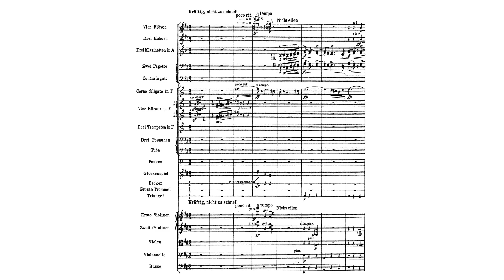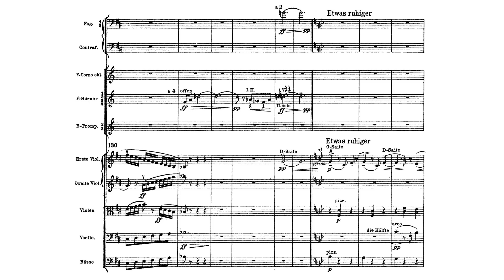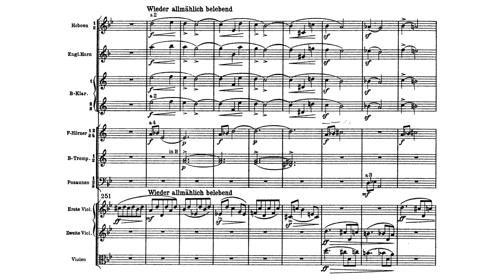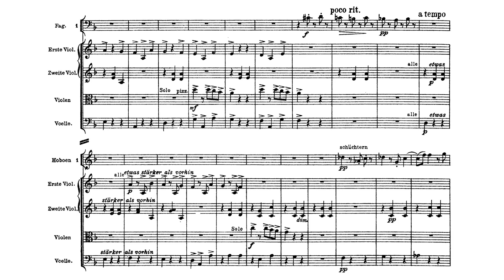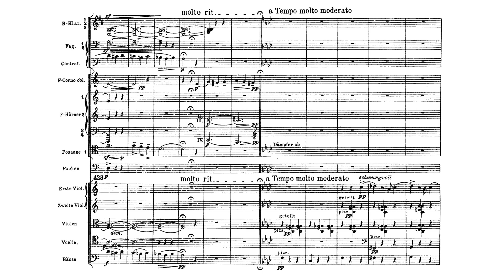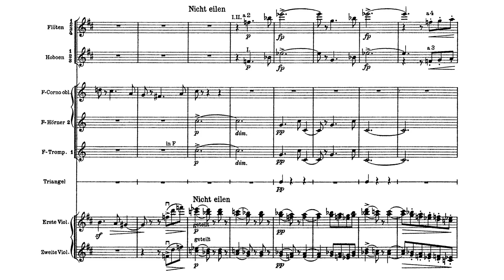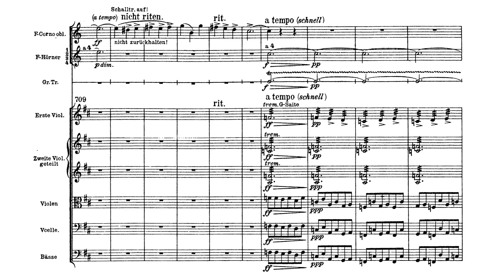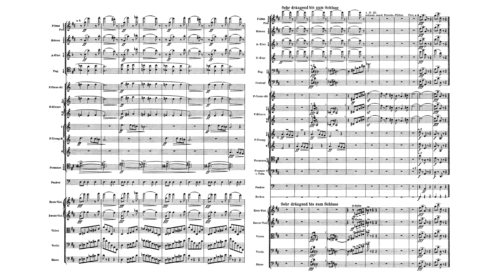Mahler: Symphony no.5 - III. Scherzo. Kräftig, nicht zu schnell (with score)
NOTE
I am posting each movement of this symphony as a separate video as YouTube finds a copyright problem with the performance I have used. As a result, the original video, with all 5 movements combined, is completely blocked from view.

Premiering October 18, 1904, in Cologne, Mahler's 5th Symphony's ultimately optimistic colors may have been influenced by the composer’s marriage in 1902 to artistically gifted Alma Schindler. Its gentle fourth movement (Adagietto), often performed separate from the rest of the symphony, is Mahler’s most familiar music, used often to accompany romantic scenes in films and on television. Its opening fanfare is routinely required audition material for orchestral trumpeters.
Mahler once said about it, “There is nothing romantic or mystical about it; it is simply an expression of incredible energy. It is a human being in the full light of day, in the prime of his life.”

One might imagine that the composer, who was only 41 when he began work on it in 1901, might have intended this powerful and virile work as a reflection of himself, but in fact he was enduring difficult times, struggling through serious health problems and artistic quarrels with his orchestra, the Vienna Philharmonic. Soon, he would be forced to resign his conducting post with the ensemble, though he would continue to be associated with the Vienna Court Opera. Yet it was in Cologne, not Vienna, that Mahler would premiere this new symphony on October 18, 1904, for in that German city, his enemies were fewer in number and less likely to make a fuss.

By this time, the symphony had lain complete for three years, but it was not until the days leading up to the premiere that the composer began to sense clouds on the horizon. After the first rehearsal, he wrote to his wife Alma, “The public, oh heavens, what are they to make of this chaos, of which new worlds are forever being engendered, only to crumble in ruin the moment after? What are they to say to this primeval music, this foaming, roaring, raging sea of sound?” Indeed, the premiere did not go particularly well, for the music was spacious and challenging; more rehearsal time might have helped. However, the experience still allowed the composer to hear the music complete and develop his own opinions about his work. Mahler soon set about revising the symphony. He would conduct it nine more times in the seven years that remained to him, and each time he would revise the work anew. The last revision was in 1911, in the final months of his life.

The symphony is scored for large orchestra, consisting of the following:

Woodwinds: 4 flutes (all doubling piccolos);
3 oboes (3rd doubling cor anglais);
3 B♭ and A clarinets (3rd doubling D clarinet and bass clarinet);
3 bassoons (3rd doubling contrabassoon)
Brass: 6 horns (solo horn in movement 3);
4 trumpets;
3 trombones;
tuba

Percussion:
4 timpani;
bass drum;
snare drum (used only in movement 1);
cymbals;
triangle;
whip (used only in movement 3);
tam-tam;
glockenspiel

Strings:
harp;
1st and 2nd violins;
violas;
cellos;
double basses